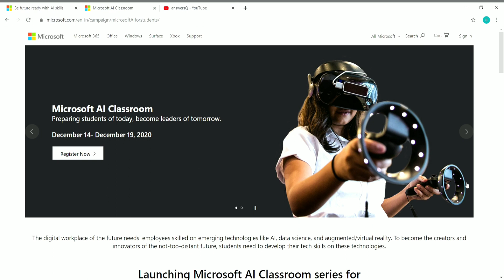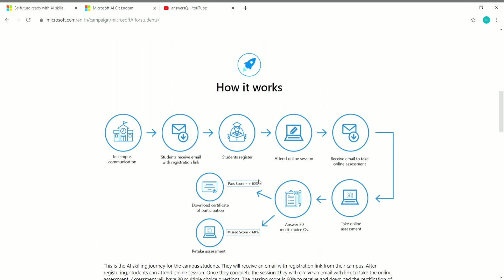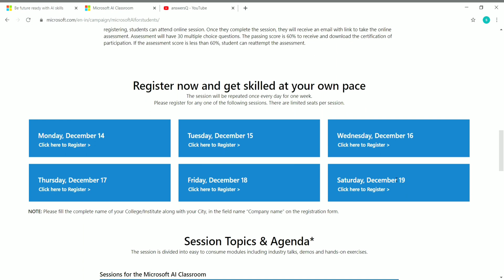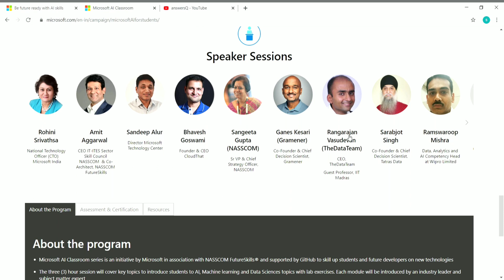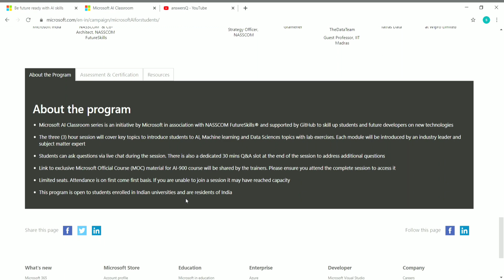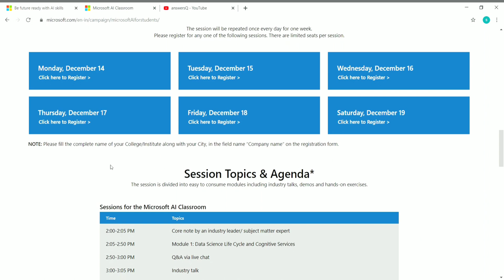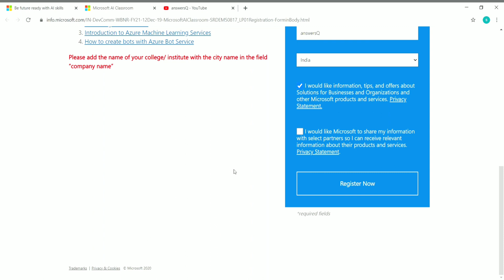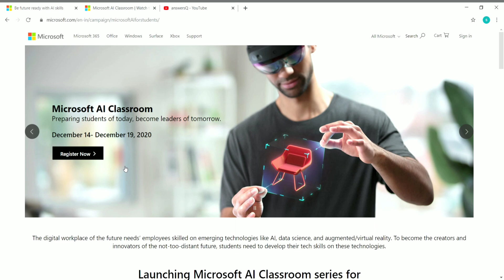Microsoft AI Classroom Free Online Workshop with Certificate | AI Skills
Microsoft ai classroom series. microsoft free online workshop on artificial intelligence, machine learning and data science. free online certification courses 2020.

Topics :
microsoft ai classroom series
free online workshop with certificate
cognizant
excel courses
drawing
python course
digital marketing
adobe
free udemy online certificate courses
certification courses
microsoft courses
programming courses
business courses
wordpress courses
website development courses
web development
python courses
data science
marketing
r programming
programming courses
email marketing
javascript
php
sql
photoshop
financial analytics
semrush
web design
artificial intelligence
digital marketing
cryptocurrency
design
data science
facebook ads courses
google skillshop
cloud computing basics (cloud 101)
coursera review
coursera quiz answers
github
course certificate
peer graded assignment pdf